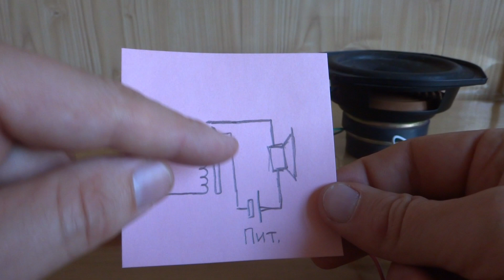SOUNDS LIKE the AMPLIFIER of the ELECTRICAL RELAY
Все это Вы можете повторить, сделать своими руками или провести самостоятельно забавные опыты и эксперименты.